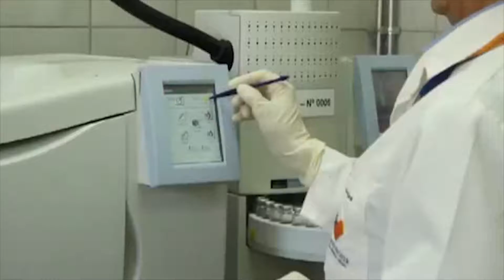Plataforma para Informes Periciales | En Línea Maule